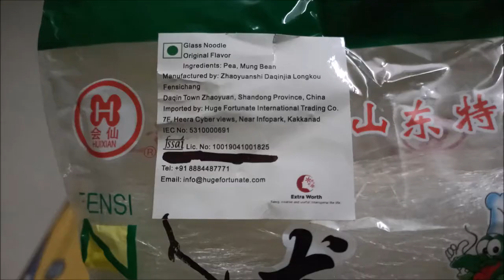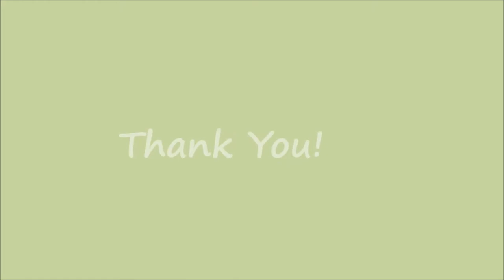Glass Noodles | MOMMY ME TAMIL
Suyis Sugar and Fat-free Glass Noodle